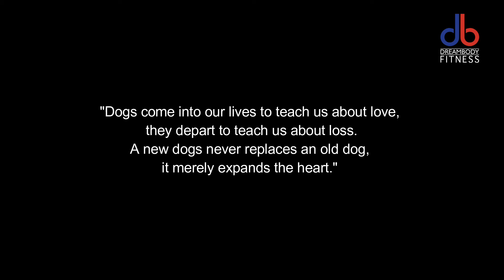I AM IN LOVE WITH SADDAM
"Dogs are not our whole life, but they make our lives whole."